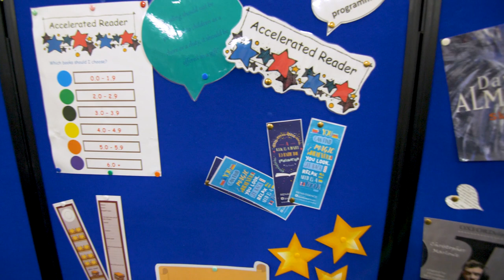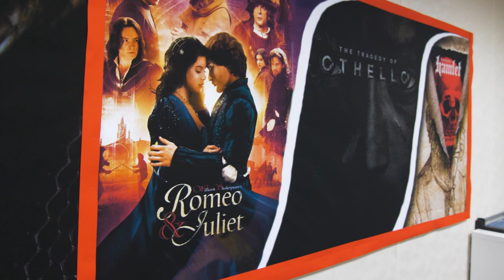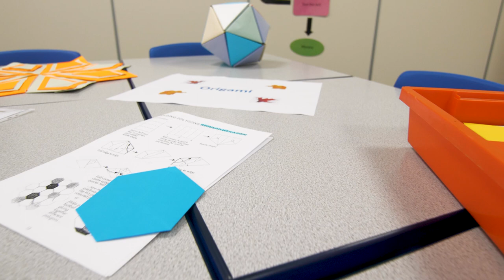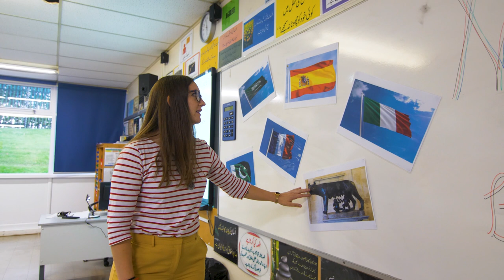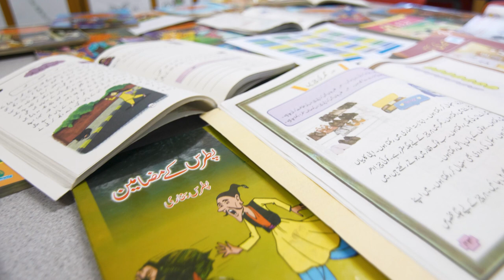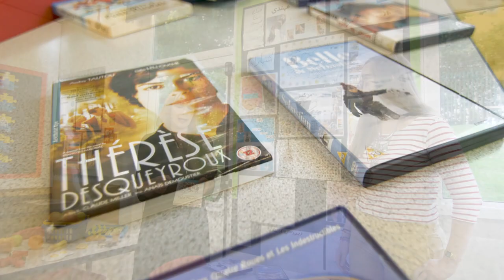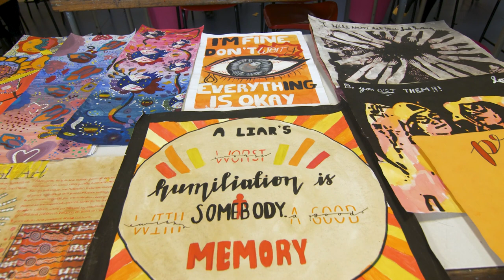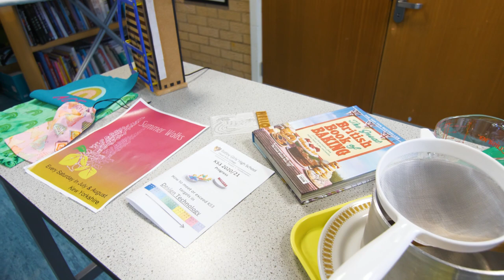Batley Girls' High School Open Evening 2020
Welcome to Batley Girls' High School. Whilst the current situation doesn't allow us to open our doors to you, we hope this video will give you an excellent insight into what you can expect as a student at our school.